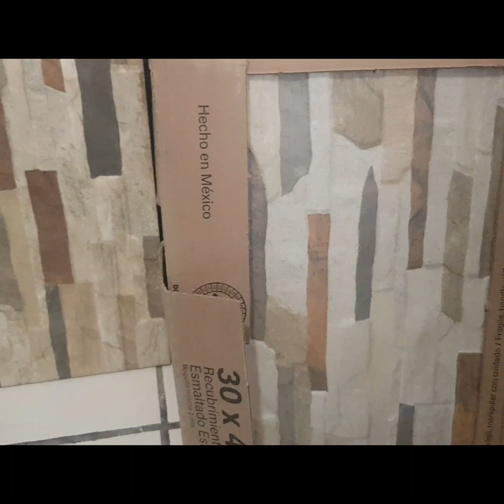fuga de agua. platicadita la pared estamos batallando amigos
amigos Cómo están aquí Les mando saludos desde estoy enviando un blog para platicar las Cómo va la pared amigos

Ojalá y te gusten mis videos y si es así te pido que te suscribas a mi canal les des like lo compartas Y por supuesto si puedes dejarme un comentario decirme de donde me miras

también pedirte si puedes Reproducir mis videos de principio a fin cada uno me ayudarás un montón para mis horas Muchas gracias amiguitos los quiero mucho Les mando bendiciones